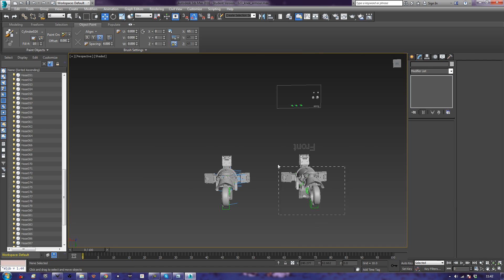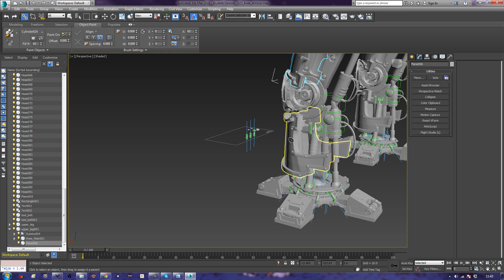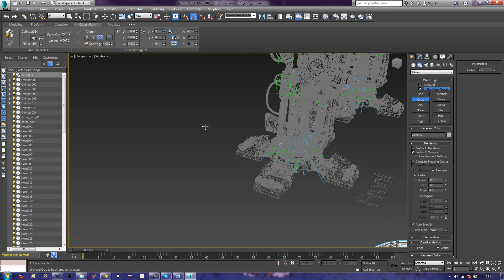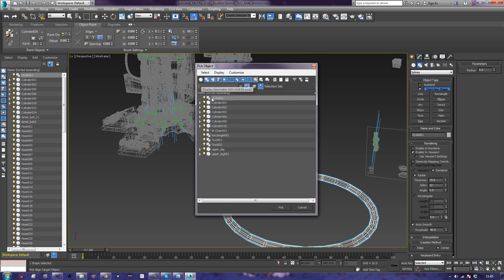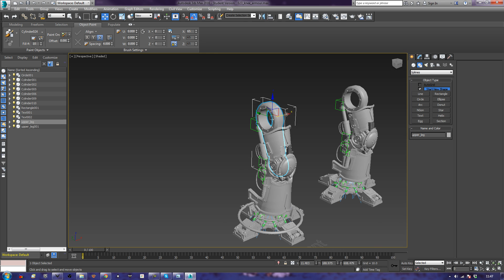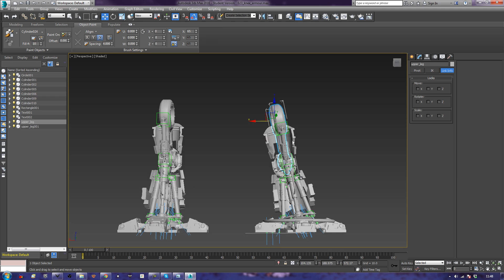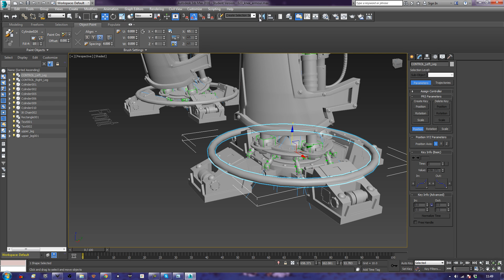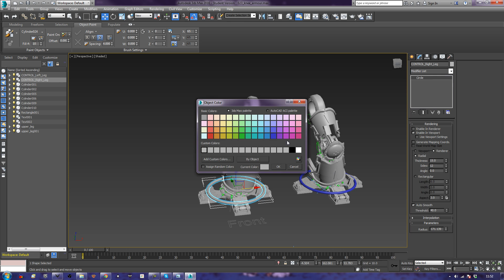WH40k Imperial Knight - 025 rigging and posing the legs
The Warhammer 40,000 Imperial Knight - a massive pilot driven bipedal war walker and a new mainstay of the Warhammer 40k universe.  I love to teach how robots are made and how to articulate and animate robots and now you can learn too - I highly recommend getting yourself a GW Imperial Guard kit if you can to use as a reference as it makes things a lot easier however you can start even without that, all you need is the courage to begin!
Come learn with Cris 'Olblue' Robson in this fantastic and hyper detailed tutorial - you will not find anyone who does mechanical modelling and rigging in learning packs at this level!  Plus, did you know that this was one of our massive commercial sets and now it is free?  Why?  Because you wanted it!
So come enjoy the set, get yourself a coffee and settle in.  The end results are great for practicing your animation, making your own epic robots and creating 3d printable awesome models for yourself!
3d-palace.com - The very best at hard surface teaching.